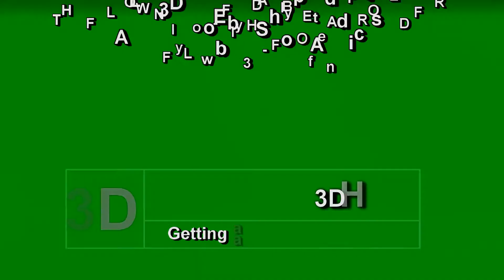Joe Smith flying the 103 extra spookfest workout